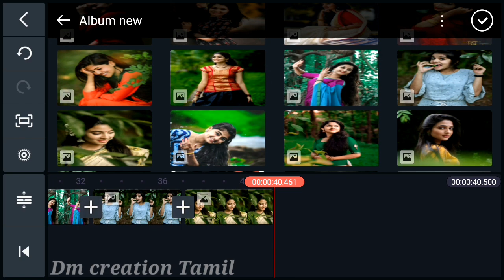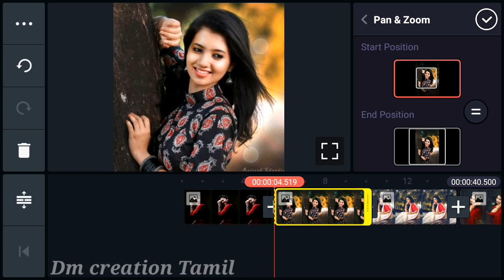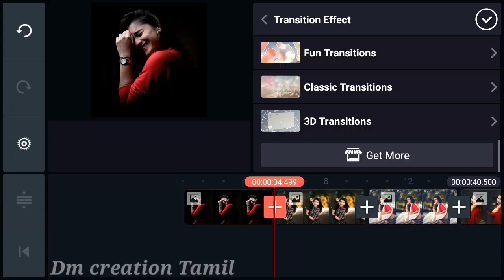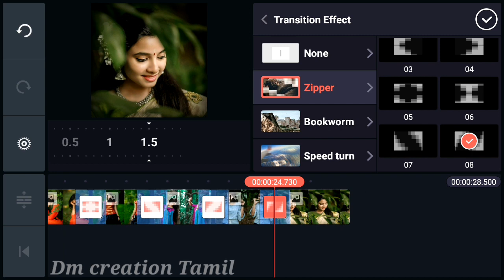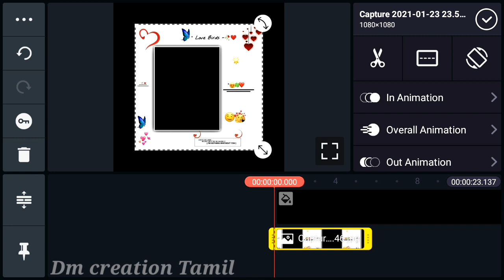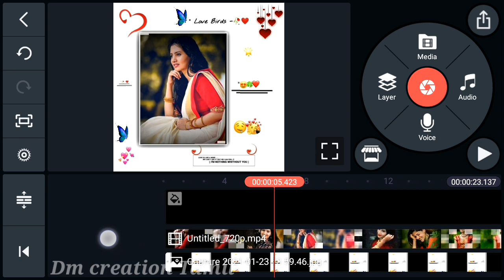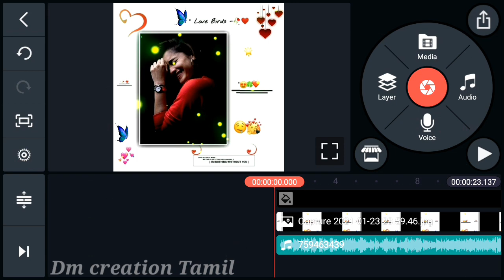How to create WhatsApp editing video | whatsApp status video | kinemaster editing | Tamil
Used Apps -

🎵music Credits